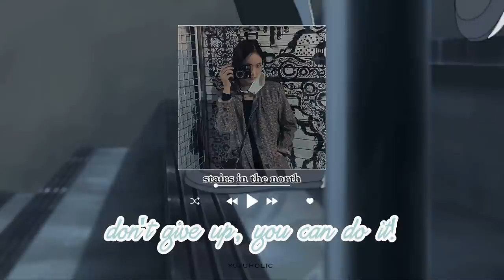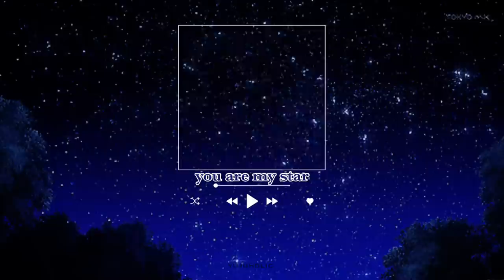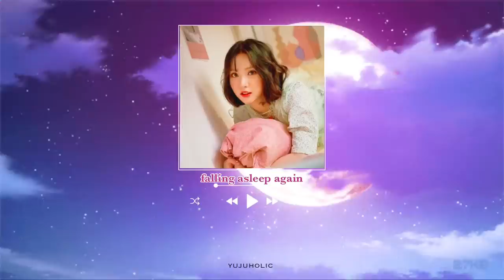여자친구 gfriend songs for healing (feel better, encouraging, sleep, relax, study, etc.)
i hope this playlist somehow helps you to relieve all your stress, worries, problems and etc. you can also listen to this playlist while you’re in a night drive or while you’re studying, eating, relaxing or crying :)

Time Stamps!

0:00 The Way - UMJI

3:45 Stairs in the North (북쪽 계단)

8:06 From Me

11:47 You Are Not Alone

15:18 Rainbow

19:12 Compass (나침반)

22:46 Wheel of the Year (앞면의 뒷면의 뒷면)

26:35 Here We Are

30:04 Sunshine (나의 일기장)

33:35 White (하얀마음)

37:20 You Are My Star (별)

40:36 Flower Garden (휘리휘리)

43:52 Summer Rain (여름비)

47:15 Night Drive - YUJU, EUNHA

50:45 Bye

55:39 Rain in the Spring Time (봄비)

59:06 Falling Asleep Again (그루잠)

1:02:51 Dreamcatcher

1:06:09 Someday (그런 날엔)

1:09:45 Glass Bead (유리구슬)

1:13:09 A Starry Sky

1:16:20 Trust

1:19:57 My Buddy 💜💙🤍

i make videos for buddies and mainly to promote gfriend

thank you guys for watching/listening, hope you’re having a great day.